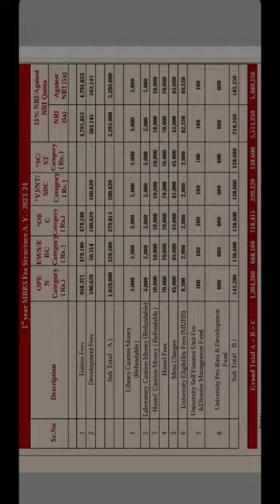BKL walawalkar rural medical college Ratnagiri fees structure 2023-2024